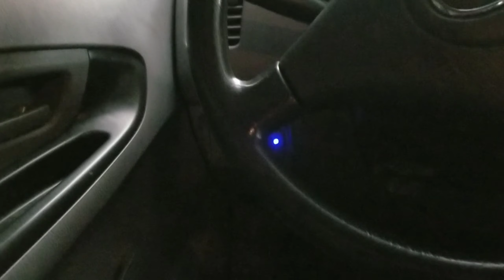How to Disconnect Car Alarm in Easy Steps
Panoorin Maingay na Car Alarm Hindi Matigil sa Remote Control Paano Mag disconnect? sobrang nakakataranta kapag nagingay na Ang car alarm at Hindi matigil Kung after market Ang car alarm madali lang itonh patigilin. panoorin lamang Ang video.

How to Shut off Car Alarm Without  Car Key Remote | Tagalog

In this video I will share  How to shut off Car Alarm Without Using Car Key Remote . If you are so bothered and annoyed by your malfunctioning  car alarm that sirens continuously despite using the remote to shut the sound off then watch this video to know How to Stop Car Alarm Without Using Car Key Remote  Tagalog language used in the video.